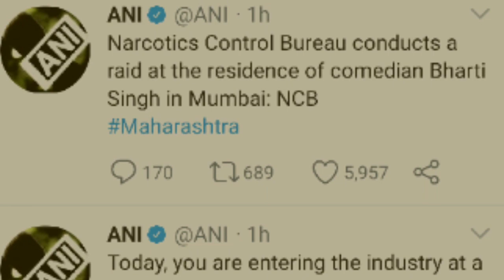NCB raids comedian Bharti singh - Harsh limbachiyaa | NarcoticsControlBureau | Sushant Singh Rajput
this video tells about the raid in the house of comedian Bharti singh and harsh limbachiyaa by narcotics control bureau at Mumbai.